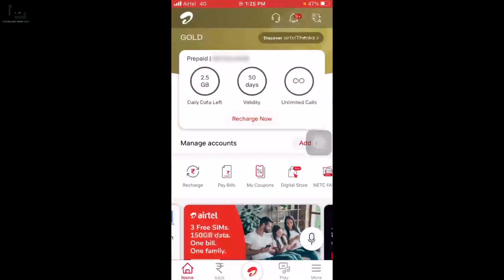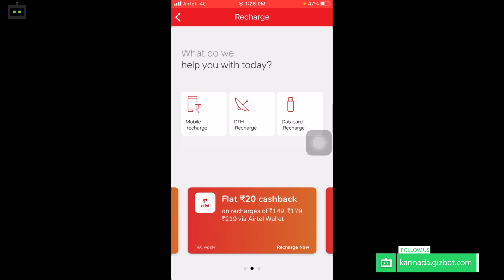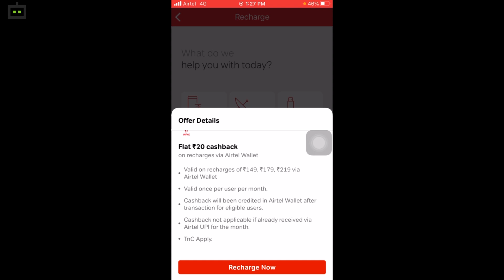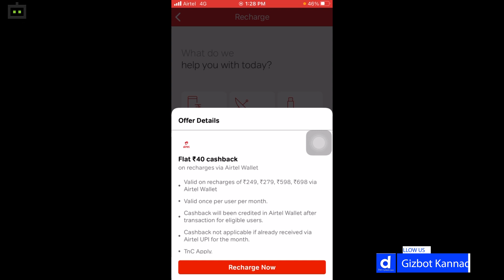Airtel Thanks Appನಲ್ಲಿ ರೀಚಾರ್ಜ್ ಮಾಡಿದರೇ, ಭಾರೀ Cash Back!